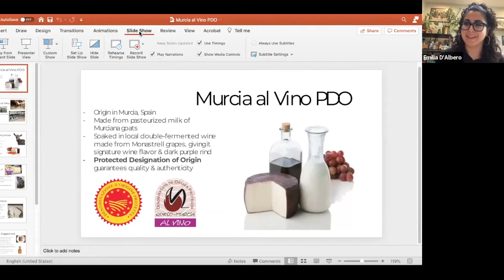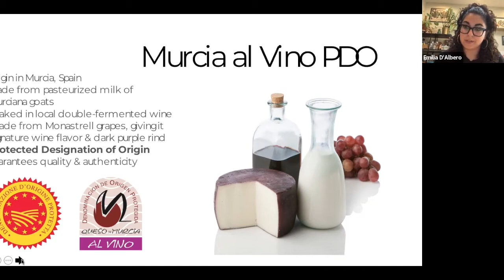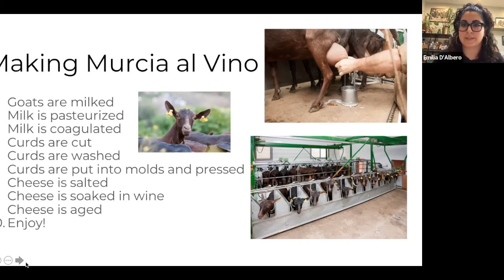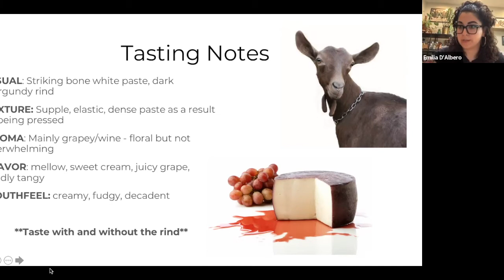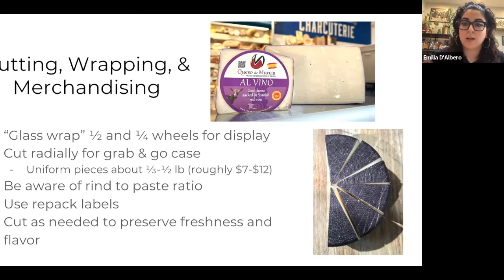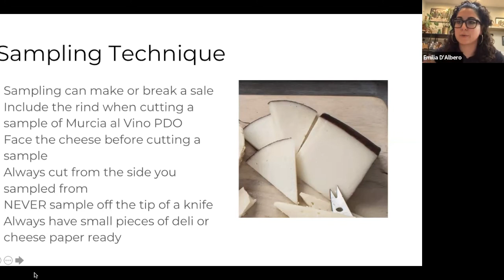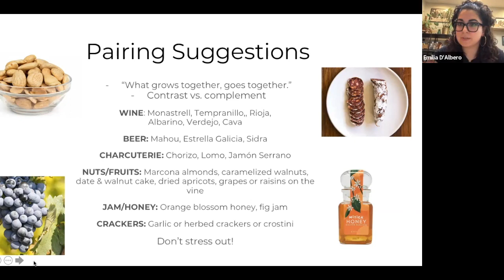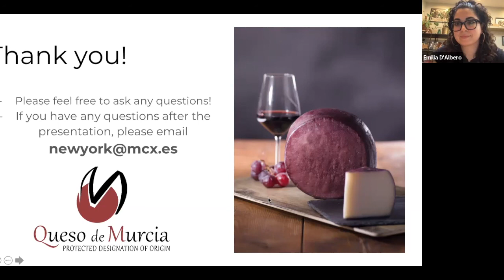Virtual Counter Culture with Murcia al Vino PDO | April 2022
Murcia al Vino Cheese PDO is a distinctive cheese from southeastern Spain and the only European goat cheese soaked in red wine. Learn the history Murcia al Vino Cheese PDO, how it is made, and how to merchandise, pair, and serve it. The program includes insights from Emilia D'Albero, the cheese department manager and buyer at the Greene Grape in New York City, as well as Eduardo Haba of the Regulatory Council Murcia al Vino PDO.